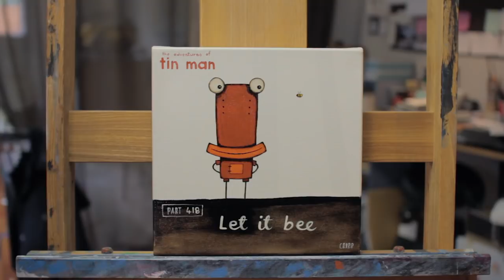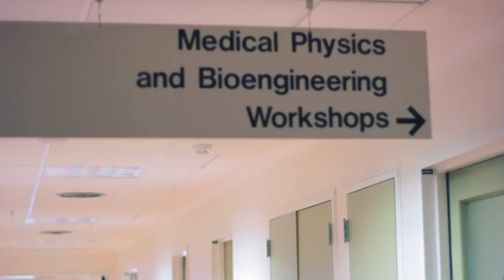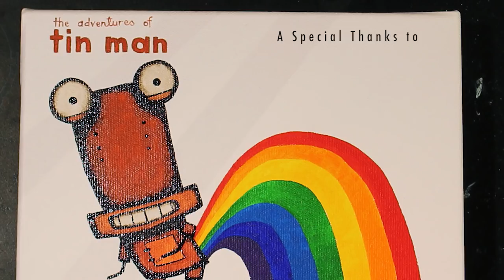Titanium Man - Tony Cribb Artist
A little doco about me, family, life, curve balls and adventures.